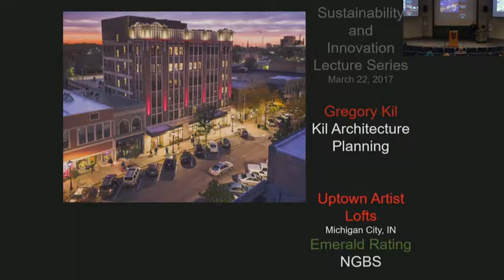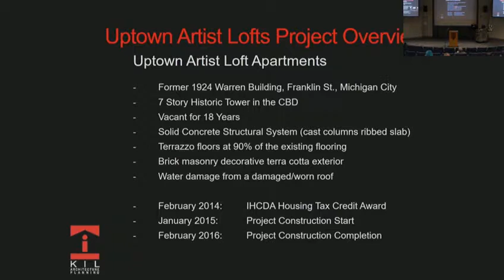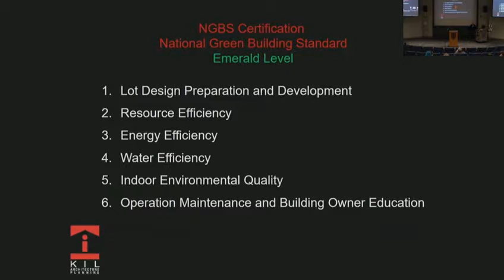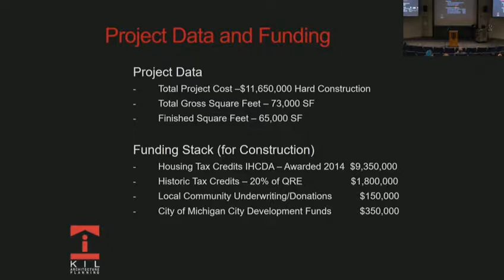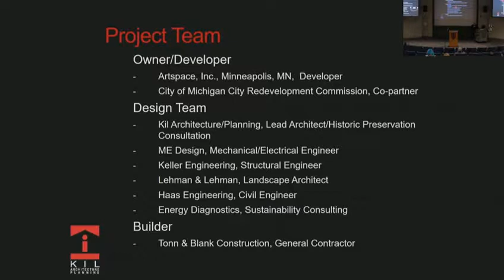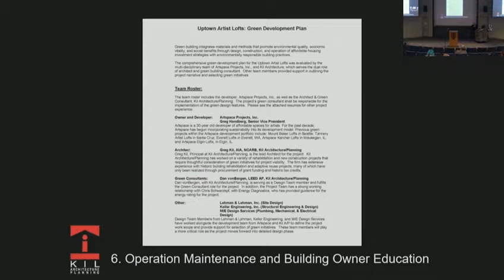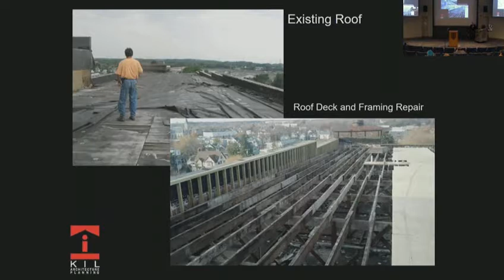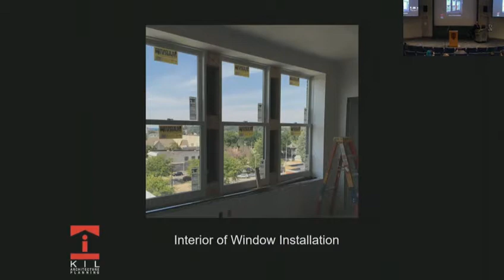Sustainable Design Strategies 20170322 mp4 Source